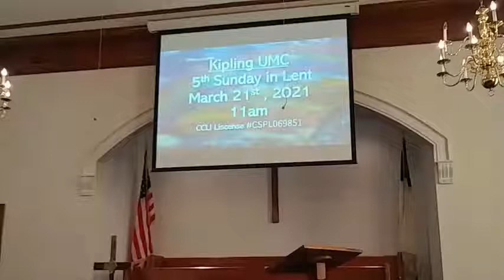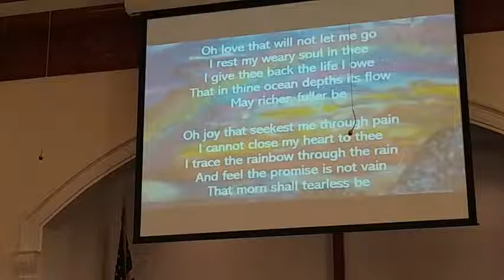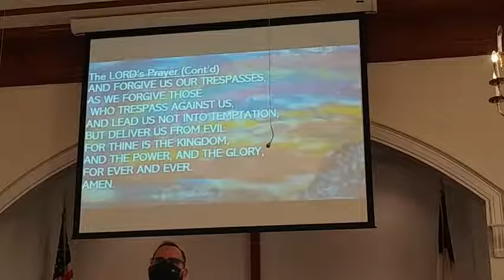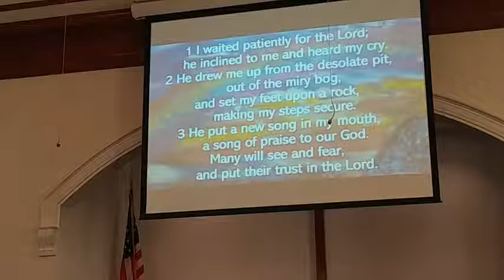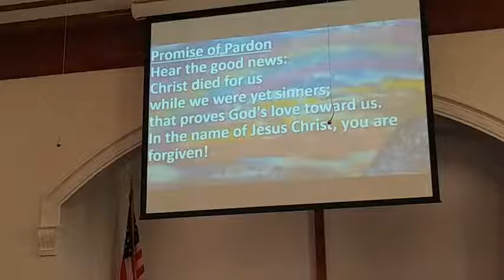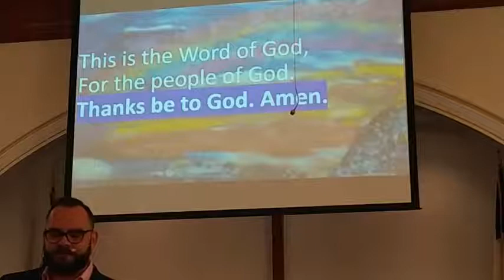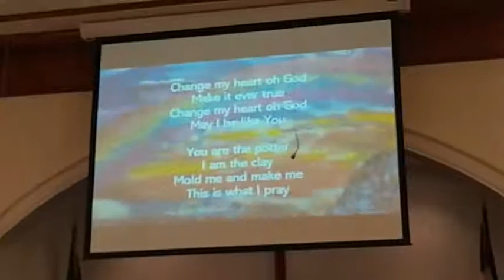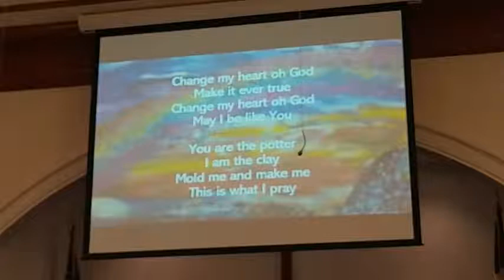3 21 21 Service